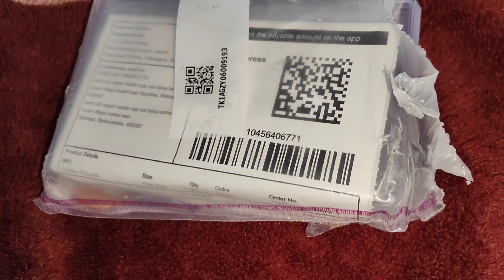ఇంతతక్కువ ధరలో మంచి జ్యూవెలరీ కలెక్షన్ అస్సలు మిస్ చేసుకోకండి|premiumquality jewellery below 280rs👌👍